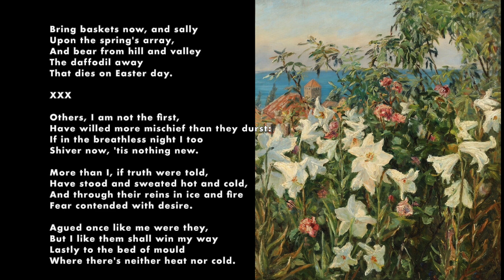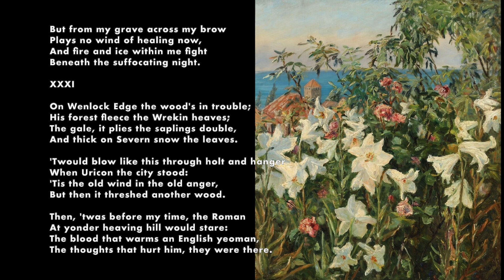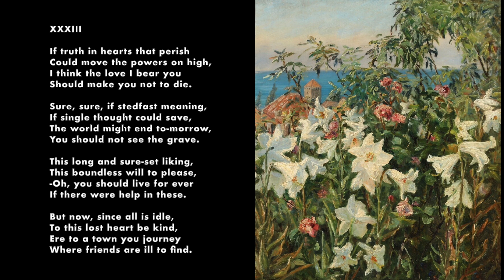A.E. Houseman, A Shropshire Lad, XXIX-XXXIII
"A Shropshire Lad" XXIX-XXXIII by A.E. Housman, 1896

Image: From a Garden in Visby on Gotland in Sweden by
Elisabeth Schiøtt (1856–1938)